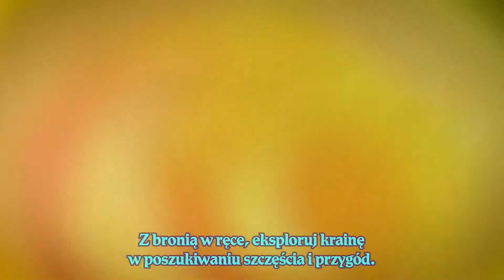Kroniki Zamku Avel - Boardgame Trailer Video (PL)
Kroniki Zamku Avel (Chronicles of Avel PL) by Rebel Studio
Trailer video by Hexy Studio